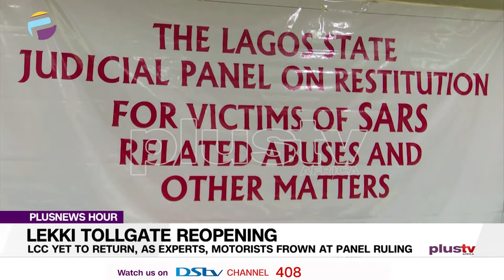Lekki Tollgate Reopening: LCC Yet to Return, As Experts, Motorists Frown at Panel Ruling | NIGERIA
Following the Rowdy session over the weekend where the judicial panel members disagreed over Lekki tollgate reopening, motorists, legal practitioners say the decision was hasty arguing that the forensic investigation is yet to be concluded

Jacinta obiukwu visits the toll gate to follow up on the ruling